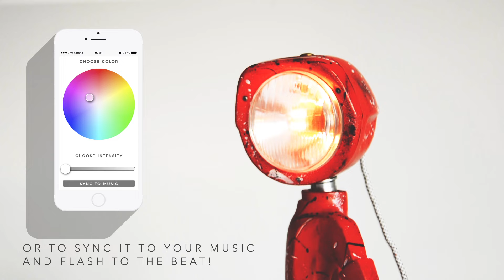The Lampster - Light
A video showing how to control the Lampster's light!